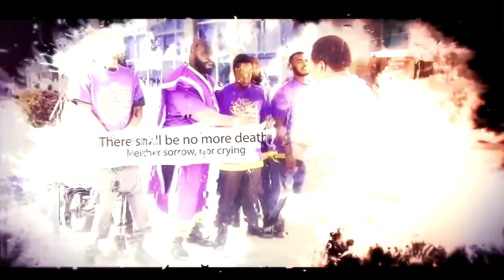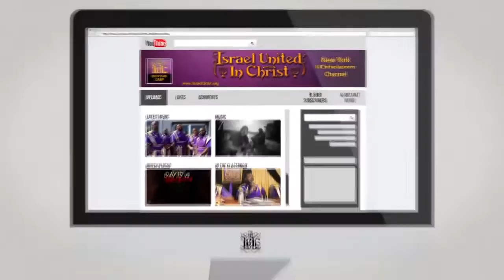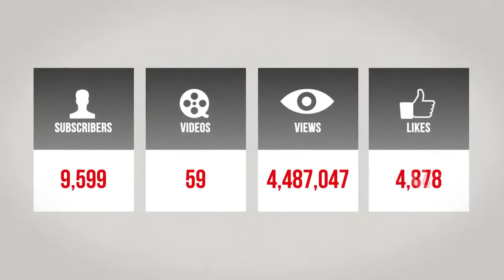IUIC: They Stole What God Gave Us Like Everything Else!!...IUIC